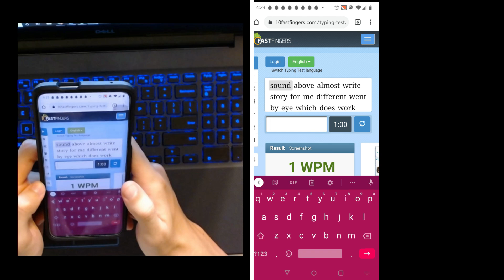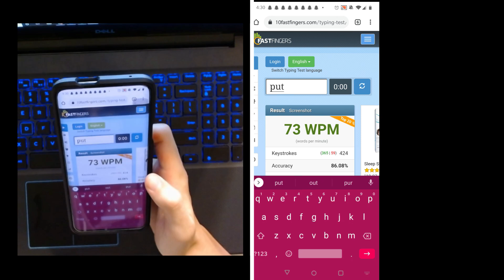How fast can I type on my phone?!?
I did not think I was going to do as well as I did.  I'd love to see someone hit 100 wpm like this, so definitely let me know what you get.

Phone: One Plus 7 pro